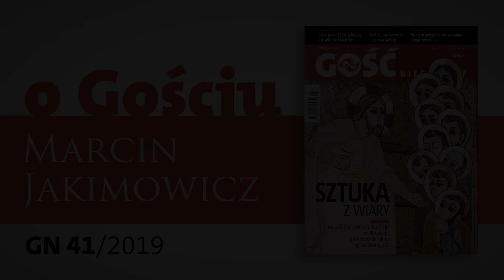Jakimowicz o mozaikach, które dotykają serca Ewangelii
O nowym "Gościu" opowiada Marcin Jakimowicz